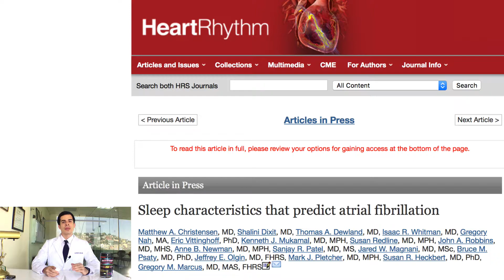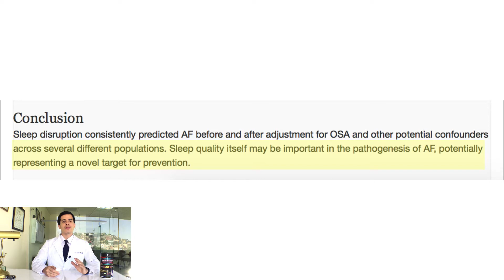Factor clave para la Fibrilación Auricular (Estudio)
Una mala calidad de sueño estaría asociada a un mayor riesgo de Fibrilación Auricular, según mostró un análisis de datos de 3 estudios publicado en la revista Heart Rythm.

Estudio: "Sleep characteristics that predict atrial fibrillation" (Heart Rythm, 2018)